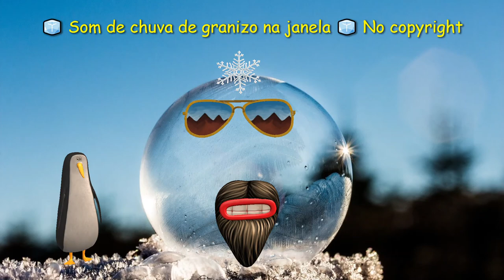🧊 Som de chuva de granizo na janela 🧊 No copyright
FIM TAGS